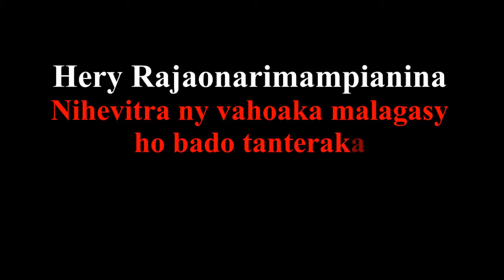Rajaonarimampianina ATR vola avy aiza? 22 03 2015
Tsy avy tao amin'ny "Trésor", tsy avy tao amin'ny "Banque centrale". Ka avy aiza marina ny vola nividianana ireo ART 72-600 ireo r'ingahy Rajaonarimampianina ô !? Zon'ny vahoka malagasy ny mahalala izany. Ny vahoaka no tena "patron" fa tsy ianao izay hiserana ihany. Aoka hazava tsara izany ary tsy ho eo mandra-maty akory ianao sy ny forongonao. Toa lasa mandatsa ny vahoaka mantsy ianao izany.